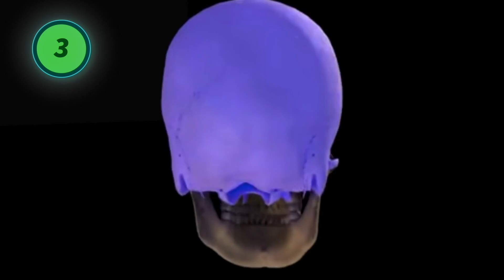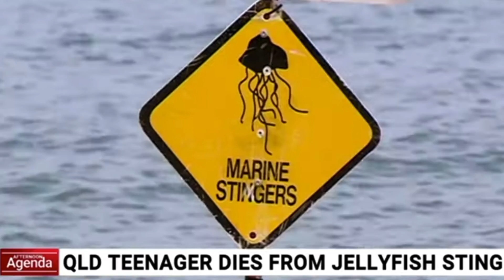Top 10 Most Dangerous Sea Creatures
The ocean can be a dangerous place. Many marine creatures are armed with deadly hunting skills or deadly defense mechanisms — or both. And though these talents are intended to help animals prey upon or protect themselves from other marine creatures, human beings can nonetheless sometimes cross the path of an ocean animal in just the wrong way. Here follows a list of the world’s 10 most dangerous sea creatures to humans.

Number 10: Barracuda

The first thing you notice when you come face to face with a barracuda is its frightening appearance, with its set of ferocious-looking, fang-like teeth. These fish are found in the warmer coastal regions of the world where there is an abundance of food. Barracuda are known to be an aggressive apex predator and can swim up to 28 miles per hour, or 45 kilometers per hour, in short bursts. These fish are so sure of their predatory abilities, they sometimes try to battle spear fisherman for what’s at the end of their spear. They also occasionally attack humans, sometimes mistaking snorkelers for large predators. But there’s no need to worry if you see a barracuda — or even a giant school of them — underwater. There have only been 25 reported attacks on humans in the last 100 years and they will generally leave divers and snorkelers alone, as we are not part of their meal plan.

Number 9: Flower Urchin

Flower urchins are listed in the Guinness Book of World Records as the world’s “most dangerous sea urchins” for a reason. Toxins from the spines and pedicellaria, which is a small wrench or claw-shaped appendage with moveable jaws, cause severe pain, respiratory problems and, in some severe cases, paralysis. These toxic sea urchins are found in the Southeast Atlantic and the Indo-West Pacific. They make their homes in sand and seagrass beds in lagoons, shallow bays and coral reefs. Flower urchins are beautiful but take care not to touch, step on or brush up against one while diving or snorkeling, as it could prove to be fatal. Animals such as sea urchins, which injure in self-defense, are one of the reasons you should never touch the coral reef.

Number 8: Stingray

The most notable characteristic of a stingray is its flat, roundish body, which glides effortlessly through the water in a wave-like motion. But they’re named for their secret weapon. Located in their tails are venomous spines which, when activated, are extremely dangerous. These spines can be up to 17 inches, or 43 centimeters, long in some species. Spines can penetrate a protective boot or even a small wooden boat when launched with the full force of the stingray’s muscular tail. Just like the other animals on this list, however, stingrays are not generally dangerous and will only sting when disturbed or stepped on by unaware swimmers. In 2006 a large Australian bull ray was responsible for the death of the world famous “Crocodile Hunter” Steve Irwin. In a freak accident, the animal’s spine went right through Irwin’s dive suit and penetrated deep into his chest.

Number 7: Cone Snail

Here’s another small but deadly creature. The cone snail may look like a standard snail, with its cone-shaped shell, fleshy foot, head and tentacles but take care! Avoid all contact with these animals. They have a harpoon that can penetrate dive gloves and inject a very dangerous toxin. It varies from case to case, but the toxin can cause pain, muscle paralysis, blurred vision, respiratory illness and even death. Needless to say, if you come in contact with a cone snail, seek medical care immediately — which might be too late if you are unlucky enough to be stung by the “cigarette snail” of the Indo- Pacific. This tiny snail, roughly the length of a man’s thumb, has a toxin so strong that you would only have time to finish one cigarette before dying from the attack.